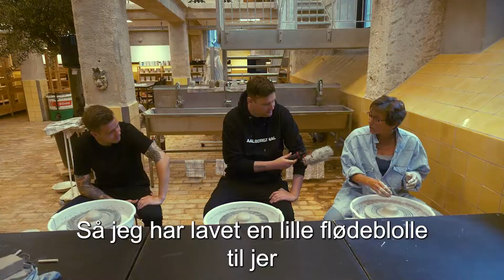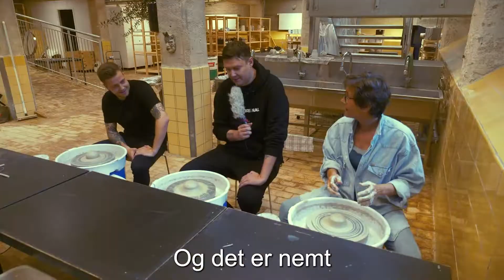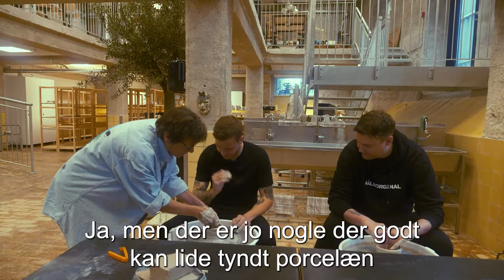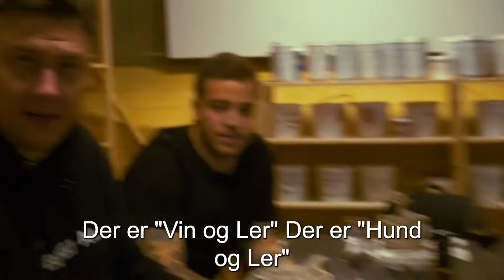Frederik Børsting og Zjakalen i KERAMIKKEN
KERAMIKKEN inviterede AaB-spiller Frederik Børsting og Zjakalen til en god keramikdyst. Hvem kan lave den flotteste kop? Se med hvem der vandt og få svar på, om Frederik Børsting er lige så sej med hænderne, som han er med fødderne…

Videoen er produceret i et betalt samarbejde med MigogAalborg.